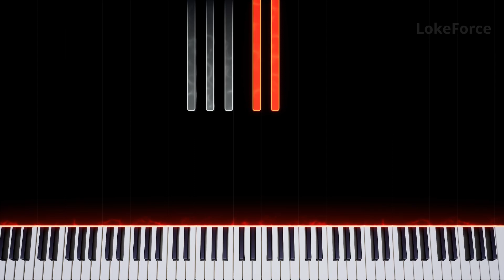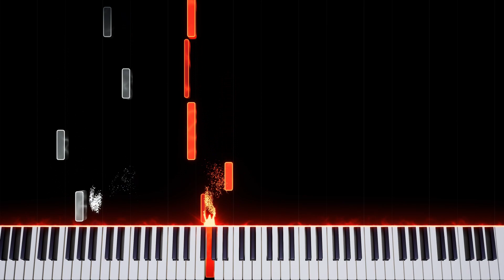Crescendo Explore Outside (Rec Room) - Piano Tutorial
Crescendo of the blood moon Outside Explore theme, hope you like it!

Crescendo Explore Outside, by Gribbly
Arranged by LokeForce